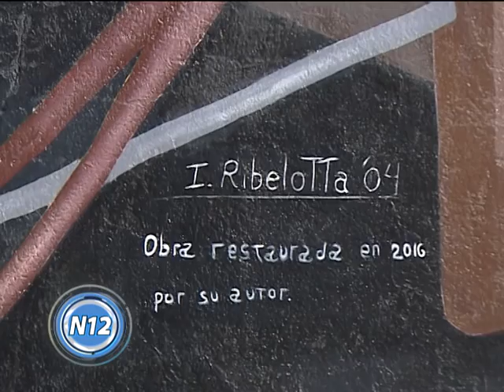Reinauguraron el mural del artista Ignacio Ribelotta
Ayer por la tarde se concretó la reinauguración del mural ubicado en calle 9 de Julio al 100 que fue restaurado por su propio autor, el artista plástico Ignacio Ribelotta. El acto fue encabezado por la directora de Cultura, María Elena Bocca.